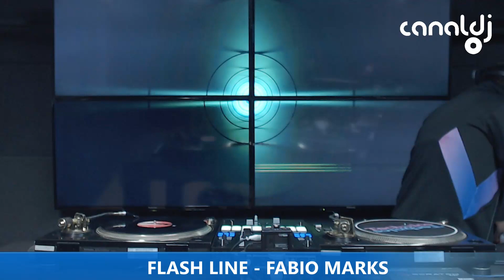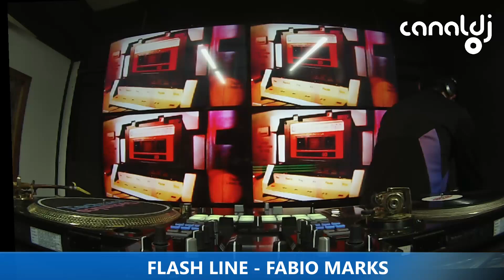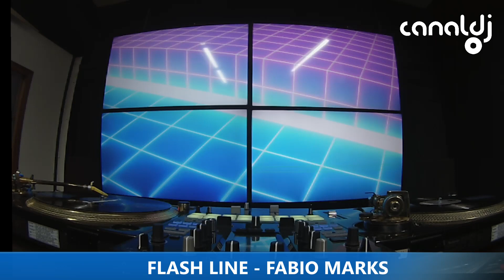DJ FABIO MARKS - PROGRAMA FLASH LINE - 18.07.2023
Set do DJ Fabio Marks, gravado e transmitido ao vivo no Canal DJ em 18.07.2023